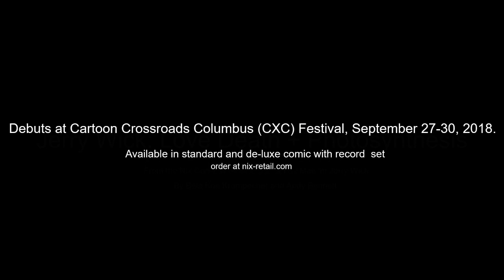Jerry Wick: Love Death + Photosynthesis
Jerry Wick (of Gaunt): Love Death + Photosynthesis  from the Jenny Mae 'n Jerry Wick comic and record set.  Published by Nix Comics and Anyway Records.